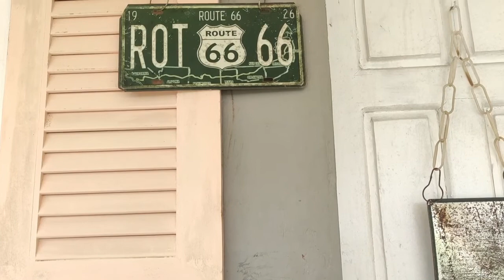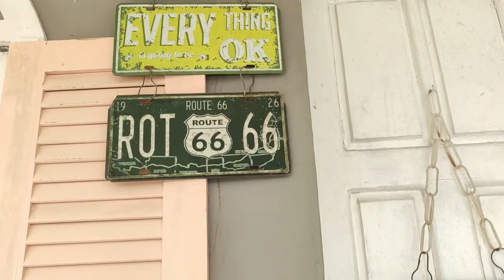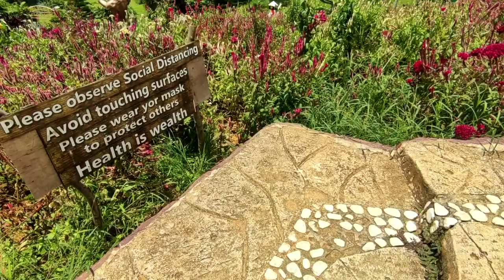A day @ Sirao Garden - Little Amsterdam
1,658,935 panonood

29K

220

Ibahagi

I-save

Iulat

Na-publish noong May 21, 2019

❤️ We upload a new song EVERY day ——— ⭐ Free Download ——— ⚠️ You’re free to use this song in any of your YouTube videos, but you MUST include the following in your video description (Copy & Paste): chill. by sakura Hz Creative Commons — Attribution 3.0 Unported — CC BY 3.0 Free Download / Stream Music promoted by Audio Library 🎵 Track Info: Title: chill by sakura Hz Genre and Mood: Hip Hop & Rap · Calm ——— 🎧 Available on: Spotify SoundCloud YouTube Google Play Bandcamp ——— 😊 Contact the Artist